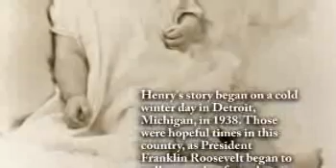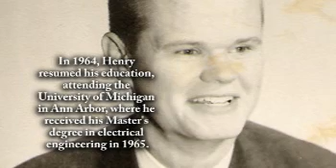Henry Beam - Life Story Digital Video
Life Story Funeral Homes present the life of Henry Beam of Kalamazoo, MI. To read the obituary of Henry Beam, to read the full Life Story, or to leave a memory or comment, please